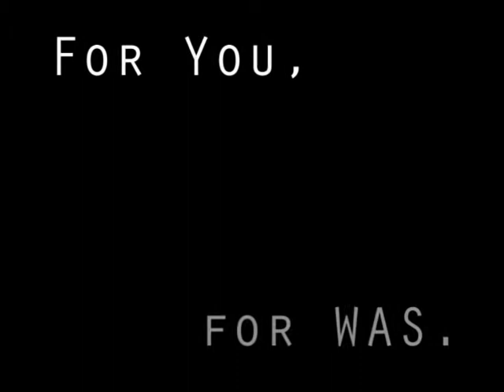Kisiel Kisiel Kisiel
Kisiel. Stefan "Kisiel" Kisielewski. Wolność, odpowiedzialność, myśl, koncept, praca.